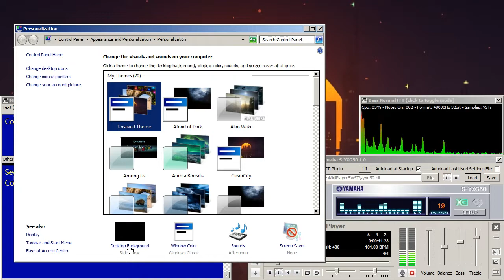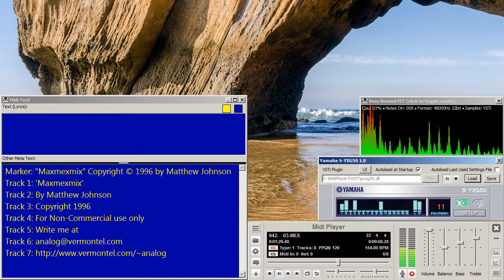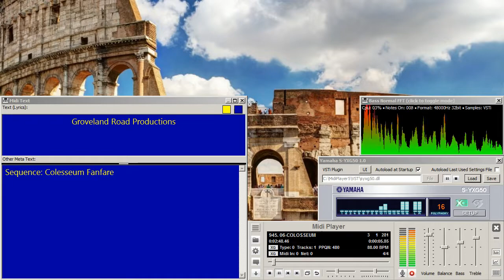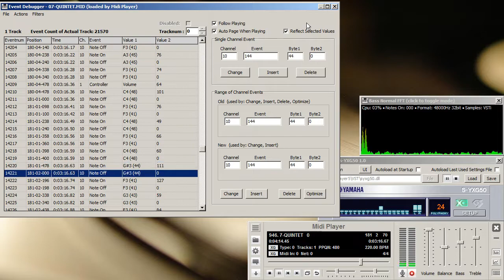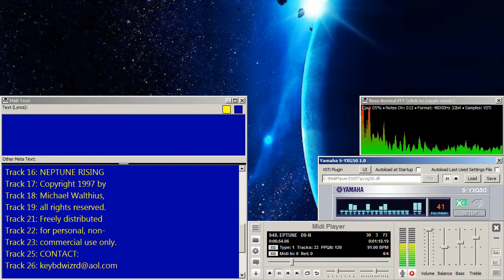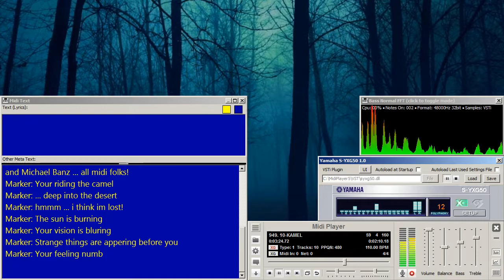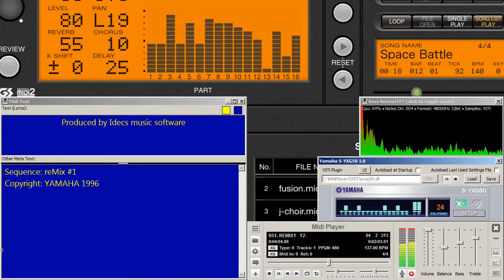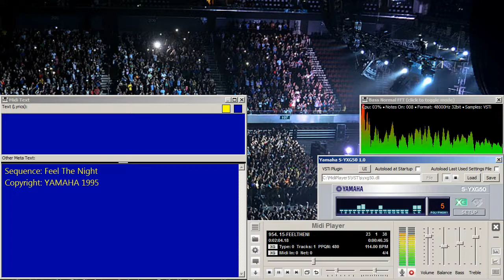Yamaha S-YXG50 Software Synthesizer VSTi Showcase Pt.II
Timestamps
00:00 - David Reading - Out Of Reality
02:47 - Benzo the Great - Freaky Funk
06:00 - Matthew Johnson - MaxMexMix
07:30 - YME'95 - Driving
10:01 - Bob Gaynor - MIDLOCDC.MID
14:47 - Groveland Road - Colosseum
17:38 - Unknown - QUINTET.MID
21:50 - Andrew MacLallen - Munjiz
26:24 - Michael Walthius - Neptune Rising
33:16 - Trond Olsen - Kamel
36:41 - Unknown - PHREAK.MID
40:20 - Idecs'96 - reMix #1
44:25 - Idecs'96 - reMix #2
46:08 - Douglas Wells, Kent Annas - FEELINXG.MID
48:01 - YME'95 - Feel The Night
50:05 - Ending

Let's get immersed once again in the power of the '90s! The Yamaha S-YXG50 was a long-gone softsynth made for older versions of Windows (then abandoned due to latency) but yet powerful in its FREE VSTi form that offers ZERO latency, and GM/GS(TG300B)/XG Triple system compatibility! It opens such a portal to a never-seen-before territory of creativity thanks to its increased number of instruments, compactness (just 5MB), polyphony, and onboard DSP effect utilization. Indeed, I'd be running out of space if I admire its staggering awesomeness further.

This was such a painful long shot! Anyway, at the end, it's pretty affirmative. Or is it? This is the second installment I was trying so hard to compile without my handy Premiere Pro, just with my Bandicam, thanks to that repair center guy who is pathetically worrying about his cAmPuS LeCtuReS instead of quickly finishing my laptop whereas I have to suffer here tryna attend my university preparation course completely without the app necessary (MS Teams) but via a glitchy browser, you got that - Chrome. WHAT THE F*** SHOULD I DO?

Another thing. You may recall me saying whenever I listen to some random XG MIDI file from those file piles which I downloaded from reasonstation.nl with my Yamaha S-YXG50, it suggests to me what I'm missing in my SoundFont; And I did this time as well!